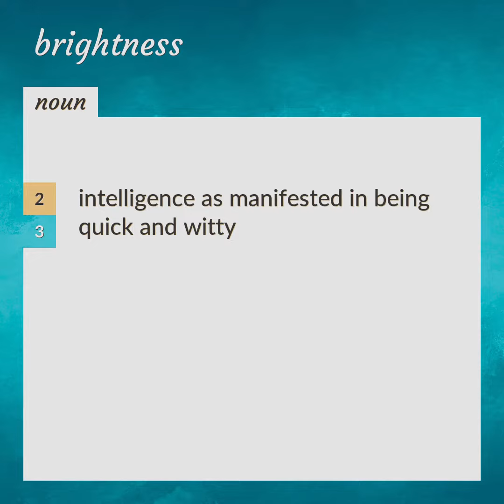Brightness | meaning of Brightness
What is BRIGHTNESS meaning?